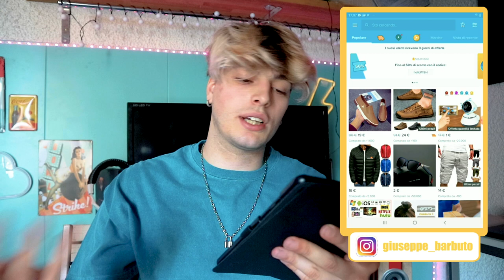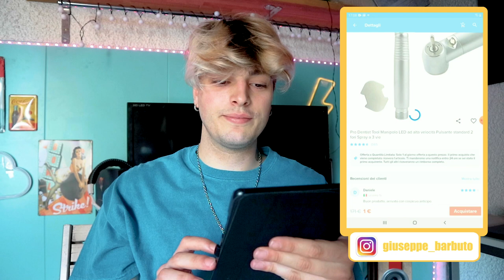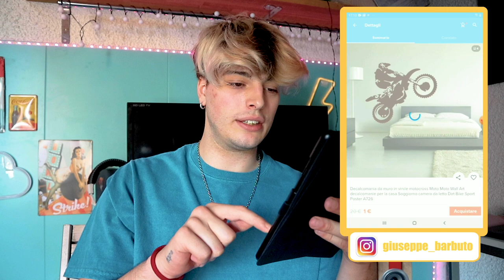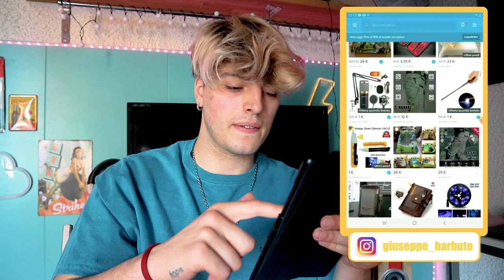HO COMPRATO TUTTO SU WISH CHE COSTA 1€ *non dovevo farlo*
Buonday oggi ho comprato tutto su wish che cost 1€ *non dovevo farlo*